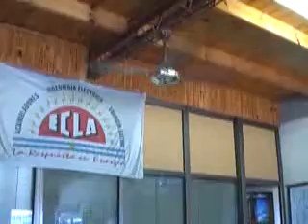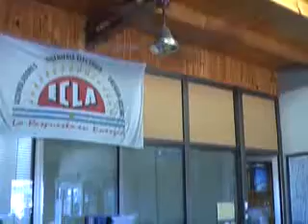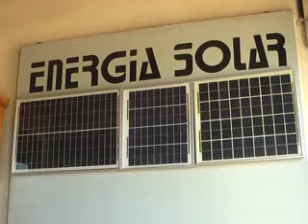CADENA SUDESTE TV ENERGIA SOLAR, UNA ALTERNATIVA A LOS CORTES